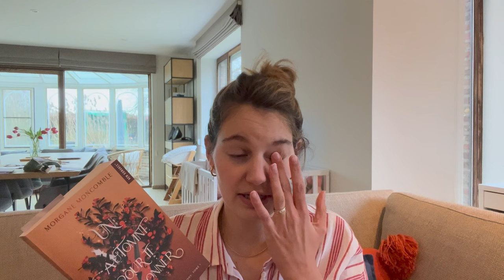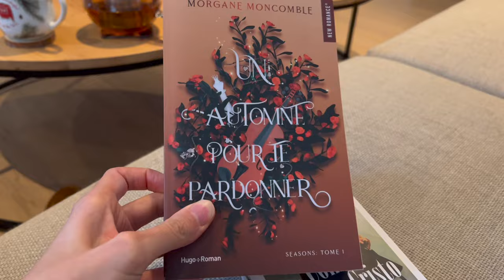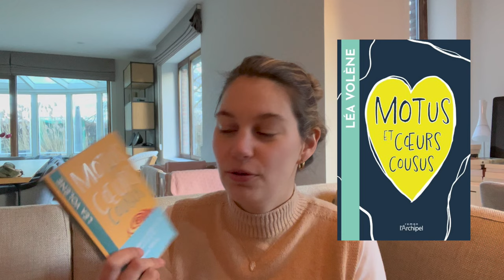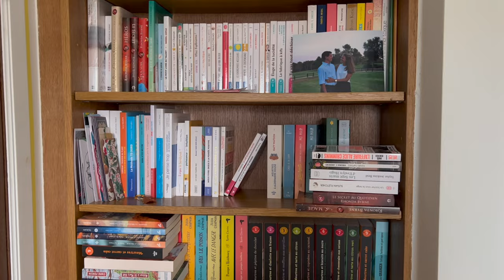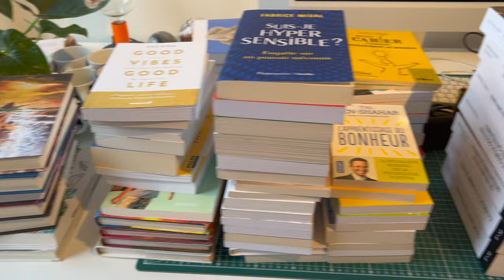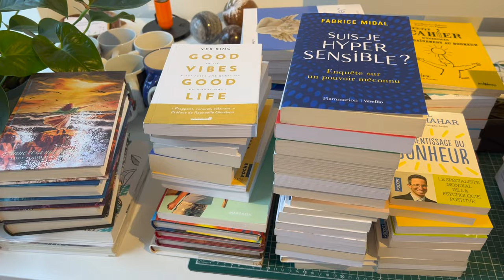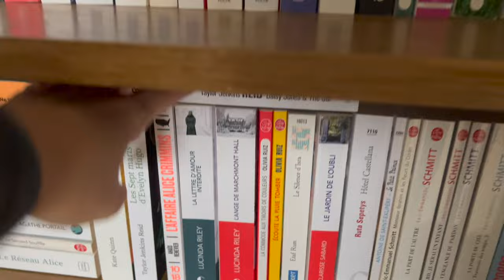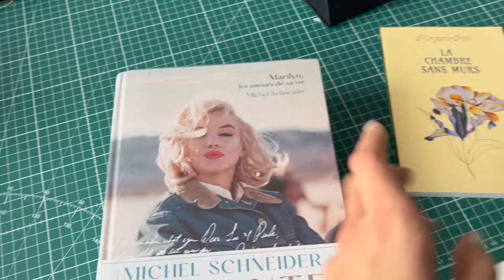Vlog Lecture #79 - Update lecture / gros désencombrement de ma bibliothèque et je vends mes livres!!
Bienvenue dans ce nouveau vlog!

Dans cette vidéo, je vous parle de mes lectures en cours, je désencombre ma bibliothèque et je vous explique ma nouvelle mentalité du moment!

Marie - Lecturedemarie